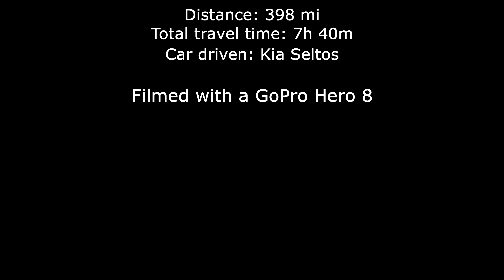Newfoundland trip - August 2023